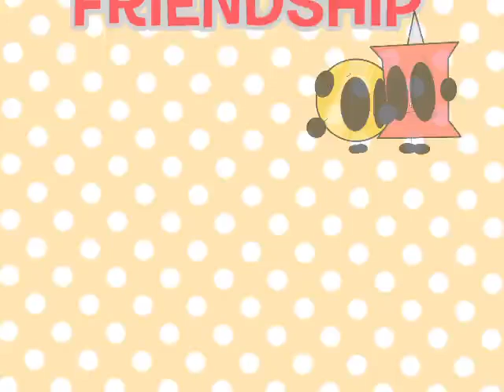Pin's Happy Friendship (Without subtitles)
it's the last day of my month, so i had to give it this video as a present before it ends in my timezone ^^ and itz my friend's b-day!!!(shoutout to theyhaterosie on deviantart!!!)

(note: this is a version without subtitles)